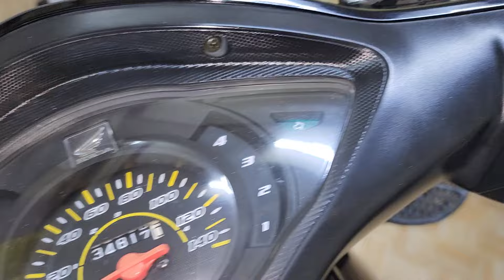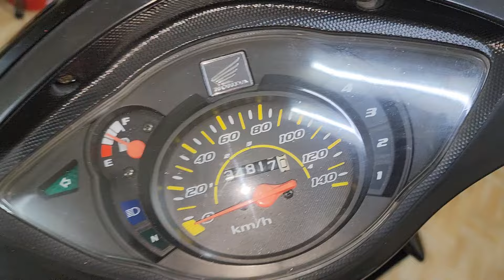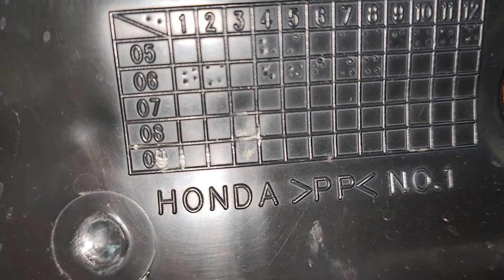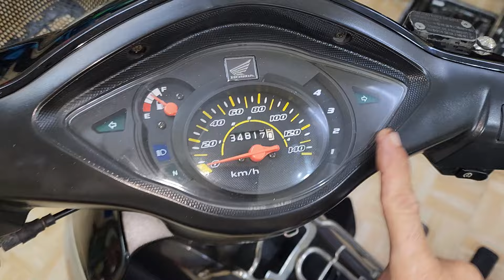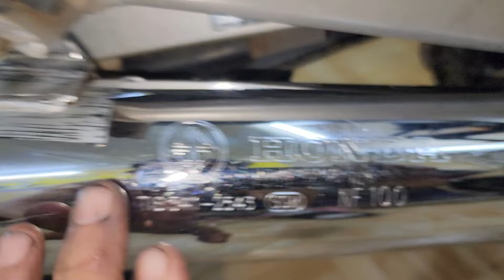ĐÃ BÁN)WAVE S THÁI NGHE MÁY LÀ KHOÁI. NGUYÊN ZIN 98% . BSTP: 4 SỐ .. LH:0368888383-# WAVE THAI#.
SHOP NHẬN DỌN FULL MỚI CÁC DÒNG XE SHi..XE SỐ 2 THÌ 4 THÌ. VÀ LÀM FULL MÁY .( bảo hành 12th) 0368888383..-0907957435